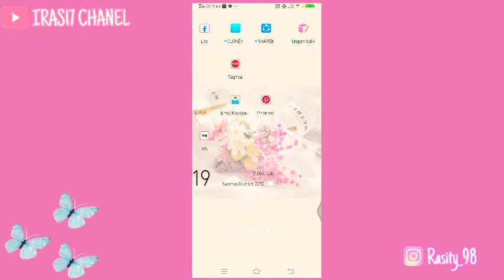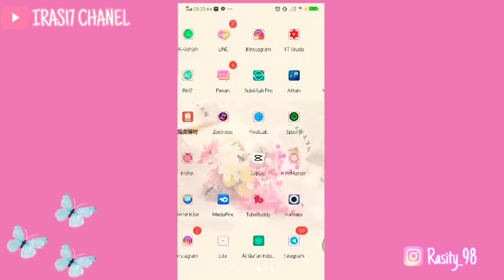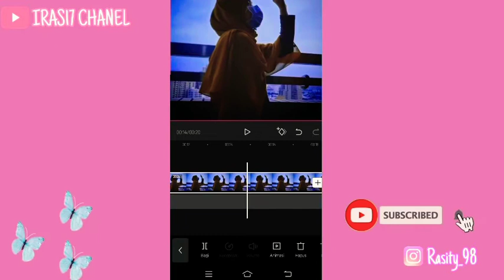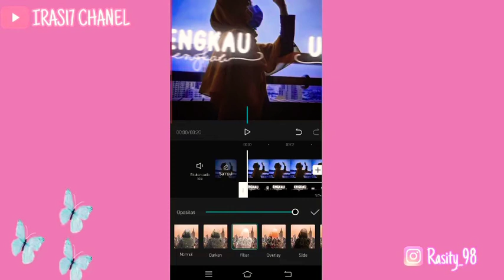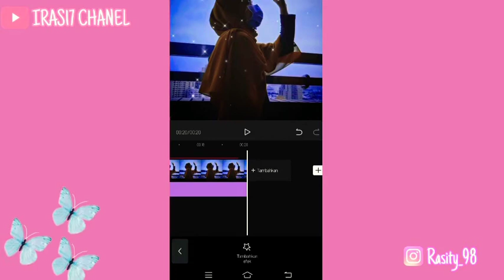CARA EDIT VIDEO AESTHETIC||LAGU TEMAN CINTAKU "Engkau Wanita Tercantiku"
Assalamu'alaikum warahmatullahi wabarkatuh 🤗🤗
Haii..Guys welcome back my YouTube Chanel
 Ok Guys Di video Kali Ini saya Bikin Tutorial

Nah video ini yang lagi viral di tikttok yah guys
ok buat kalian Yang penasaran tonton sampai Habis yah video nya dan Jangan lupa suport Chanel aku dengan Cara .
☑️Komen Sebanyaknya
☑️Share juga yah guys
ok guys happy for watching 🤗🤗
🌼 Bahan mentahan video dan lagu